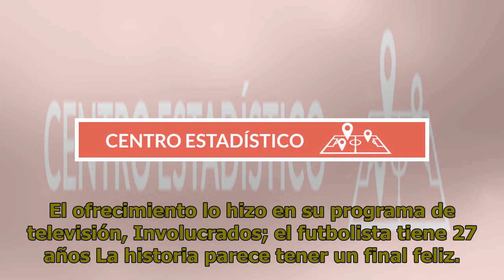Ventura le ofreció jugar en el club al futbolista que maneja Uber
Fútbol25 de febrero de 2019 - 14:02 Ventura le ofreció jugar en el club que dirige a Trejo, el futbolista que maneja Uber El ofrecimiento lo hizo en su programa de televisión, Involucrados; el futbolista tiene 27 años La historia parece tener un final feliz. Juan Manuel Trejo, el jugador de fútbol d...